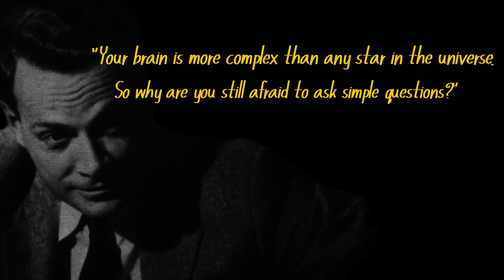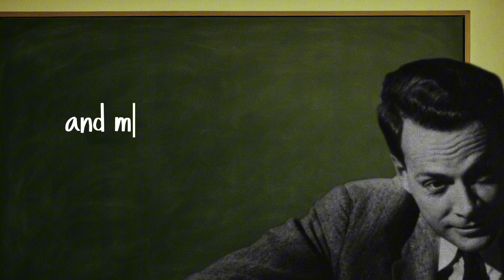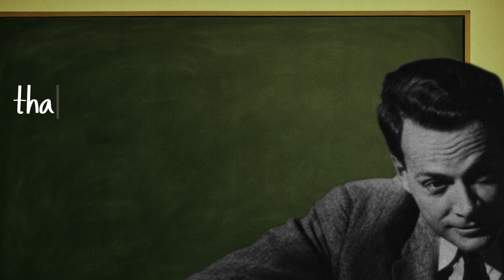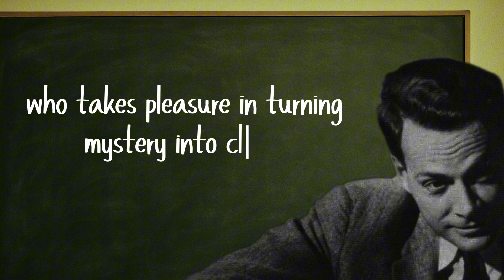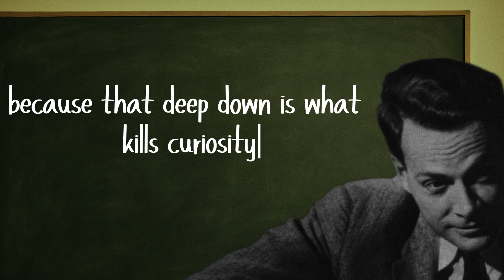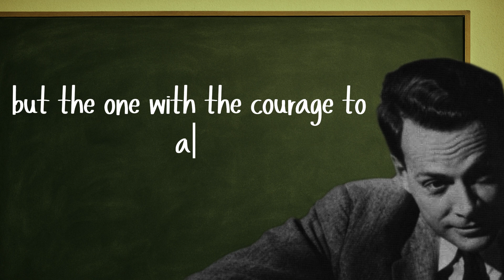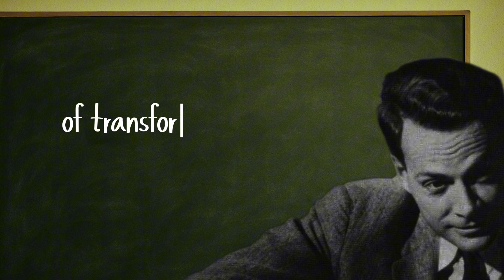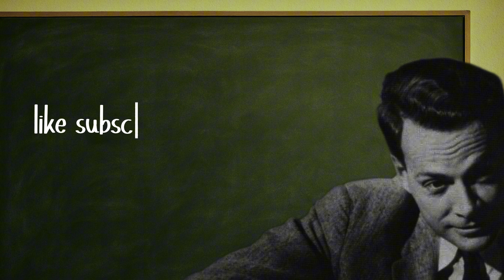You’re NOT DUMB! FEYNMAN’S METHOD Will Prove It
What if I told you you’re NOT dumb — you’ve just been learning the wrong way? Richard Feynman proved that genius isn’t about memorizing formulas, it’s about asking why, simplifying, and training your brain to think clearly. This method will change the way you see learning forever.

What looked like a mysterious equation is simply a sum in disguise. And that’s the secret: when you simplify, the brain breathes. Math isn’t about memorizing giant formulas—it’s about recognizing patterns. The same is true for Physics, Biology, and even Finance. If you focus on the essence, the why behind things, suddenly everything becomes clear.

Nobody is dumb in front of a tough problem. What we have are bad explanations that make the simple look impossible. But when you force your mind to translate things into simple words, you realize the brain was never the problem, the method was.

And here’s the paradox: intelligence isn’t about having all the answers, it’s about asking the right questions. Newton asked why an apple fell. Einstein asked what it would be like to ride a beam of light. Every discovery in history started with curiosity.

👉 This is Feynman’s Genius Method:

Cultivate curiosity (never stop asking why)

Simplify everything (teach it like to a child)

Take action (solve, write, test)

Concentrate like a laser

Build self-confidence (don’t wait for applause)

Inside your head, you carry the same type of brain that wrote symphonies, built rockets, discovered DNA and gravity. You’re not dumb—you never were. You just need the right way to unlock your genius.

👍 Like this video if it resonated with you.